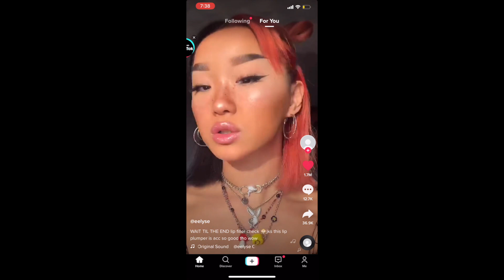GRWM: How Do You Manifest? + BFF Chit Chat Vlog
Hey Guys! Today's video is a GRWM - I speak on a few personal topics, try a new lip plumping product + a little chit chat with my bestfriend over dinner. :) Hope you all enjoy!